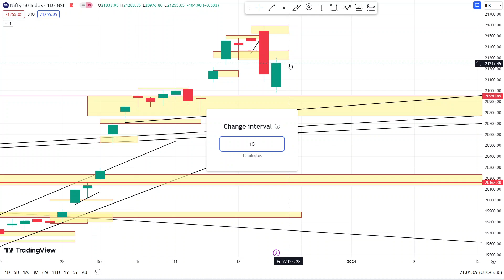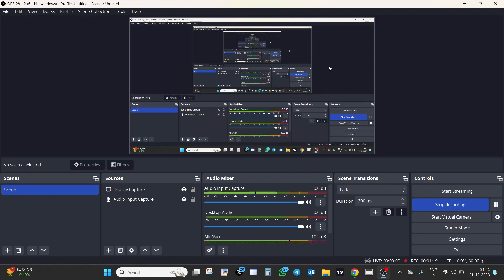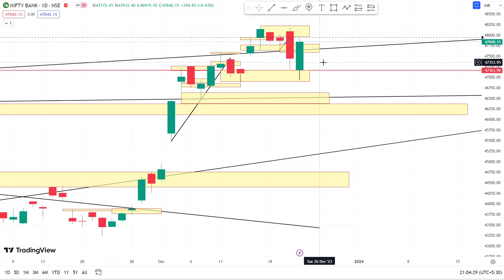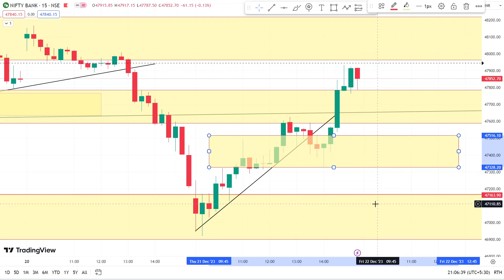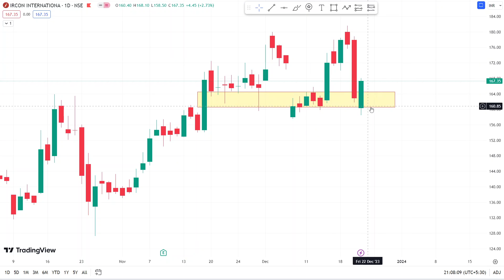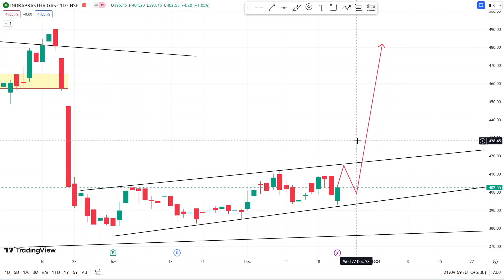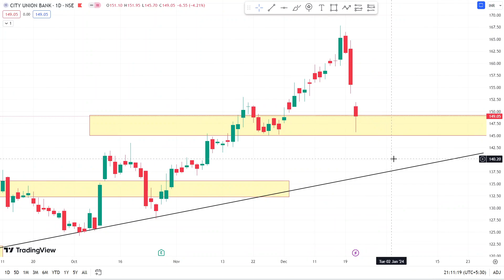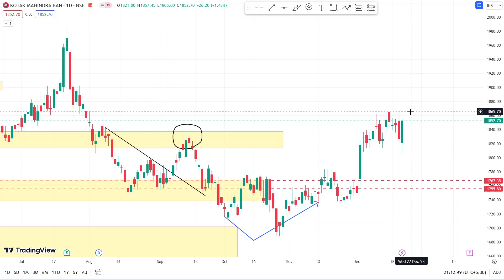🔴 CRASH 2.0🚨| NIFTY & BANKNIFTY VIEW | BIOCON | IGL | KOTAKBANK | CUB | TATA STEEL | RVNL | IRCON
Hello🤝 दोस्तों मेरे आज के इस वीडियो का मेन फोकस यह है की "Nifty & Bank Nifty, BIOCON, IRCON, IGL, TATA STEEL, CUB, KOTAK BANK, RVNL Important Levels" के बारे में पूरी जानकारी देना ताकि आपको कोई परेशानी ना हो सकें|

👉 OPEN FREE ACCOUNT WITH LINK IN UPSTOX AND GET FREE ACCESS IN SEPARATE GROUP

Nifty Analysis
Nifty News
Biocon STOCK LATEST NEWS TODAY
Biocon STOCK
RvNl SHARE
RvNl STOCK
Nifty Target kya hai
Nifty ka Target kitna hai
Nifty Share Analysis
YouTube Beginners
Beginners Tips
Grow YouTube Channel
YouTube Gyan
Thumbnail Creation
Sharekhan Tutorial
IRCON STOCK NEWS
IRCON SHARE LATEST NEWS TODAY
IRCON SHARE VIEW
IRCON SHARE NEWS TODAY
IRCON STOCK NEWS
IGL STOCK VIEW
IGL STOCK
Indraprastha Gas SHARE NEWS TODAY
Indraprastha Gas STOCK NEWS
Indraprastha Gas STOCK
Indraprastha Gas SHARE LATEST NEWS TODAY
KOTAKBANK SHARE NEWS TODAY
KOTAKBANK STOCK NEWS
Kotak Mahindra Bank SHARE LATEST NEWS TODAY
Kotak Mahindra Bank SHARE NEWS TODAY
Kotak Mahindra Bank STOCK NEWS
Kotak Mahindra Bank SHARE TARGET
IDFC FIRST SHARE NEWS
IDFC FIRST STOCK NEWS
IDFC FIRST SHARE NEWS TODAY
IDFC FIRST STOCK LATEST NEWS TODAY
INVENTURE SHARE NEWS TODAY
INVENTURE SHARE LATEST NEWS TODAY
MARKET VIEW FOR TOMORROW
BANK NIFTY EXPIRY TRADE
EXPIRY DAY TRADE SETUP
coffee day SHARE NEWS TODAY
coffee day STOCK NEWS
coffee day SHARE LATEST NEWS TODAY
coffee day STOCK LATEST NEWS TODAY
coffee day NEWS
RITES SHARE NEWS TODAY
RITES STOCK NEWS
RITES SHARE LATEST NEWS TODAY
RITES SHARE TARGET
IRCON STOCK NEWS TODAY
IRCON STOCK TARGET
how to open free account in upstox
UPSTOX FREE TRADING ACOUNT